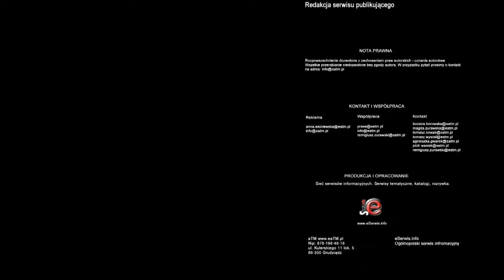Reguła wydatkowa dla samorządów zwiększy bezrobocie i zmniejszy konsumpcję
Najpóźniej w czwartek Ministerstwo Finansów przedstawi samorządom szczegóły projektu w sprawie reguły wydatkowej. Kwotowy limit zadłużania już teraz krytykują eksperci i samorządowcy. Ich zdaniem ograniczy to możliwości inwestycyjne samorządów. Oczywiście ze szkodą dla mieszkańców.

Zapowiedzi Ministerstwa Finansów już wystraszyły samorządowców, którzy tną wydatki i szukają nowych dochodów.

 - Ta formuła wydatkowa ma iść w kierunku takiego mechanicznego cięcia zadłużenia samorządów na poszczególne lata. W zeszłym roku ten deficyt samorządowy sięgnął 10 mld zł i on ma być nieprzekraczalny w następnych latach lub obniżany do 9 mld zł i kolejno niżej w deficytach samorządów - wyjaśnia Janusz Szewczak, główny ekonomista SKOK.

Celem wprowadzenia limitów ma być zmniejszenie zadłużenia całego państwa. Ale co dobre dla budżetu, niekoniecznie musi być dobre dla samorządów i ich mieszkańców.

 - Z jednej strony to jest racjonalne, ale z drugiej szkodzi to inwestycjom lokalnym, bo nie starczy pieniędzy  na dokończenie pewnych inwestycji lub podjęcie nowych. To nie jest mądre rozwiązanie dlatego, że ono sztucznie obniży ten dług, ale spowoduje utratę miejsc pracy, mniejszą konsumpcję lokalną i upadek firm, dla których nie starczy pieniędzy - prognozuje Janusz Szewczak.

Z obliczeń Krajowej Rady Regionalnych Izb Obrachunkowych wynika, że samorządy będą musiały obciąć wydatki na inwestycję o ponad 5 mld zł. Tym samym wiele środków pomocowych z UE nie będzie mogło być wykorzystanych przez jednostki samorządowe.

- Państwo przerzuciło cały szereg obowiązków na samorządy, ale nie dało im na to pieniędzy. Państwo dzisiaj mniej inwestuje niż inwestują samorządy korzystając ze środków pomocowych Unii Europejskiej. Ale do tego trzeba dołożyć własne pieniądze, ponieważ za dużo ich nie ma, samorządy zadłużają się, emitują obligacje i dług rośnie - mówi główny ekonomista SKOK.

Cięcia wydatków dotkną też samych samorządowców. Niektóre jednostki już ograniczają środki na administrację, promocję czy szkolenia. Ale oszczędzają również na kulturze i oświacie, ograniczając dofinansowanie szkół. Inne samorządy będą szukały nowych źródeł finansowania. Może to oznaczać podwyżki lokalnych podatków lub wprowadzanie nowych opłat.

Obecnie samorządy obowiązują dwa wskaźniki, które samorządowcy uważają za wystarczające. Zadłużenie jednostki nie moze przekroczyć 60 proc. jej rocznych dochodów, a na jego spłatę nie może przeznaczyć więcej niż 15 proc. dochodów. Poza tym wysokość deficytu musi gwarantować miastu wypłacalność.

Samorządy do czwartku powinny poznać szczegóły projektu. Ministerstwo Finansów liczy na to, że wspólne stanowisko w sprawie reguły samorządowej uda się wypracować do 22 lutego. Rząd powinien przyjąć projekt jeszcze w I kwartale roku.